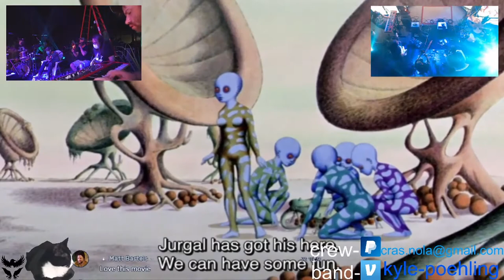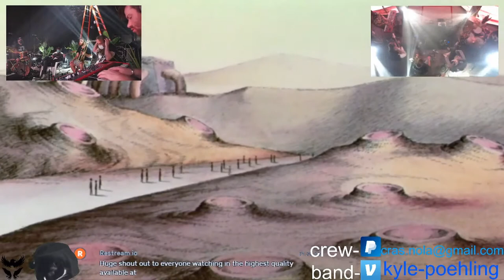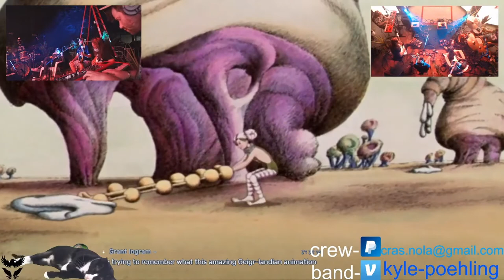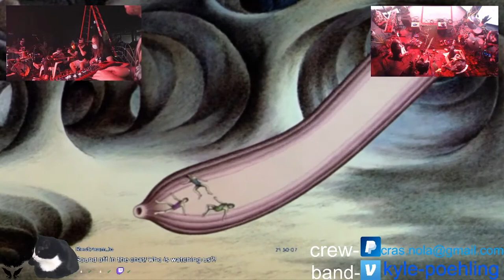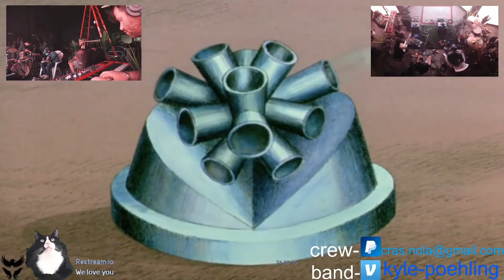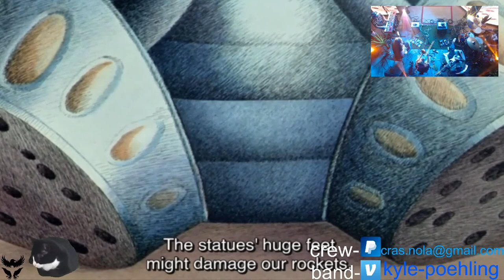Think Less, Hear More- Fantastic Planet